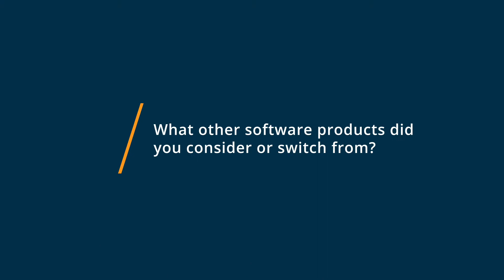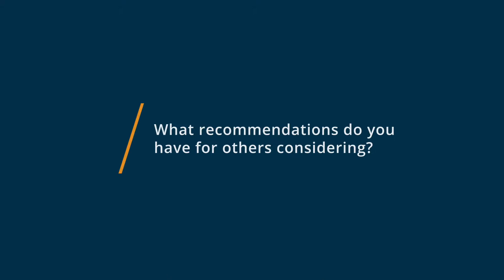Minute7 Review: Very Pleased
Unbiased Minute7 Review 2020.

Minute7 is designed specifically for professional services firms that want to track time and expenses against certain customers/jobs/projects and then sync that data into QuickBooks for billing, reporting, or payroll purposes. Employees can enter time & expenses from the office or on the go with our iOS & Android applications. Managers can then approve time and expense entries directly in Minute7. Track your time and expenses with Minute7!